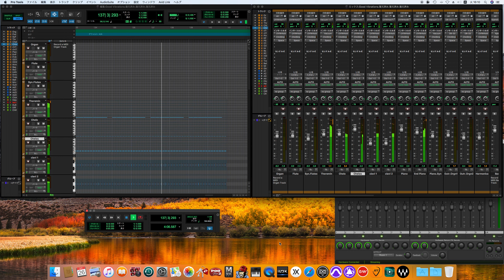Good Vibrations / The Beach Boys cover -off vocal ver.- (60's sound finish)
Personnel
The details in this section are adapted from The Smile Sessions liner notes, which includes a sessionography compiled by band archivist Craig Slowinski,[159] and the website Bellagio 10452, maintained by music historian Andrew G. Doe.[52]
Single edit
The Beach Boys
Al Jardine – backing vocals
Bruce Johnston – backing vocals
Mike Love – lead and backing vocals
Brian Wilson – lead and backing vocals, tack piano (choruses), overdubbed tambourine (choruses)
Carl Wilson – lead and backing vocals, electric rhythm guitar (choruses and chorus fade), shaker (second bridge)
Dennis Wilson – backing vocals, Hammond organ (second bridge)
Additional players
Hal Blaine – drums (verses and choruses), timpani (choruses), shaker (second bridge)
Jimmy Bond – upright bass (first bridge)
Frank Capp – bongos with sticks
Gary Coleman – sleigh bells (third bridge and chorus fade)
Steve Douglas – tenor flute (verses and first bridge)
Jesse Ehrlich – cello
Jim Gordon – drums (third bridge and chorus fade)
Bill Green – contra-clarinet, bass saxophone
Jim Horn – piccolo (first bridge)
Larry Knechtel – Hammond organ (verses)
Plas Johnson – piccolo (verses and chorus fade), flutes (chorus fade)
Al De Lory – tack piano
Mike Melvoin – upright piano (chorus fade)
Jay Migliori – flutes (verses and chorus fade)
Tommy Morgan – bass harmonica, overdubbed jaw harp, harmonica
Bill Pitman – Danelectro bass (first bridge, third bridge, and chorus fade)
Ray Pohlman – Fender bass (verses and first bridge)
Don Randi – electric harpsichord
Lyle Ritz – upright bass (verses and second bridge), Fender bass (choruses)
Paul Tanner – Electro-Theremin
Terry (surname unknown, possibly Terry Melcher) – tambourine (verses)
Arthur Wright – Fender bass (third bridge and chorus fade)
unknown (possibly Hal Blaine) – tambourine (first bridge)
Technical staff
Chuck Britz – engineer
Cal Harris – engineer
Jim Lockert – engineer